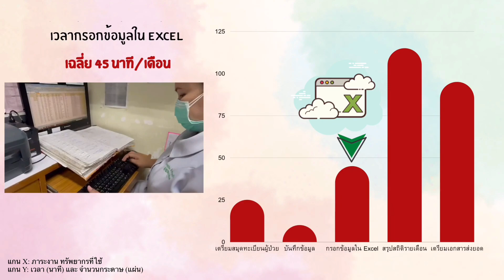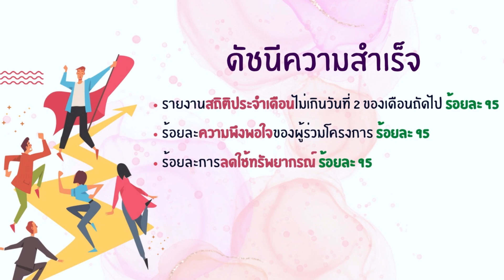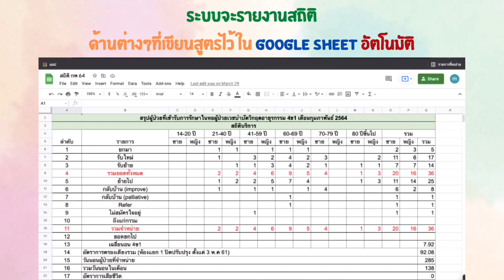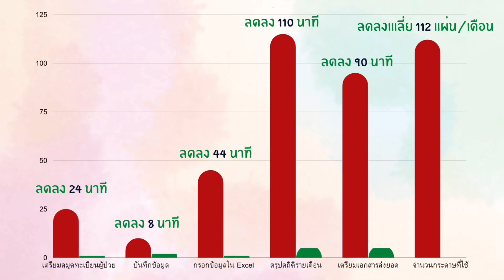MDKKU SPA65 ◉ ผลงานด้านวิชาการ ◉ พัฒนาแอพลิเคชั่นบันทึกข้อมูลสารสนเทศ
ประกวดผลงานการอนุรักษ์พลังงานและรักษาสิ่งแวดล้อมคณะแพทยศาสตร์ ประจำปี 2565

◉ผลงานด้านวิชาการ (บุคลากร) ประเภท VDO Clip

เรื่อง พัฒนาแอพลิเคชั่นบันทึกข้อมูลสารสนเทศ โดยนายคณิศร รันสินโย หอผู้ป่วย 4ข1